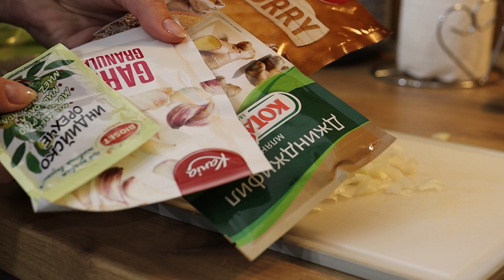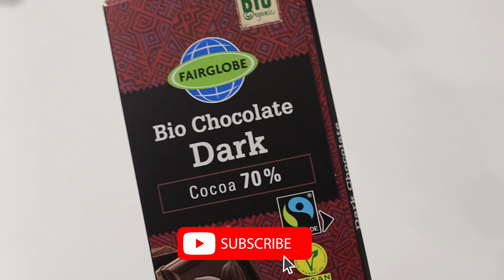Plant Based Challenge Day 3- Vegan Lentil Soup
Ok day 3 of the plant based challenge is when I started to miss my normal diet... I started to feel very full and the feeling of something being stuck in my throat just got worse. Also started to feel very bloated after lunch and could barely eat my dinner. But day 3 was completed successfully and I found some peanut butter which was the greatest win!:)

Cheers!

SHOP TRAVEL ESSENTIALS:

○ Hair straightener
○ Hair Brush
○ Converter (only used the cable and the adaptors)
○ Rain Jacket
○ Liquids containers (improved product as I would get all different colors and pre-labeled)

SHOP BEAUTY PRODUCTS:
○ Strip Lashes
○ Leave in conditioner

SHOP CAMERA GEAR AND COMPUTER SET-UP:

○ My Camera
○ My Laptop
○ External Hard drive
○ Wide Camera Lense
○ Portrait Camera Lense